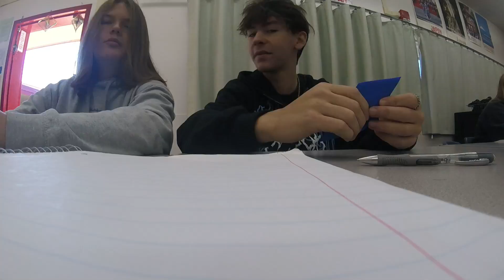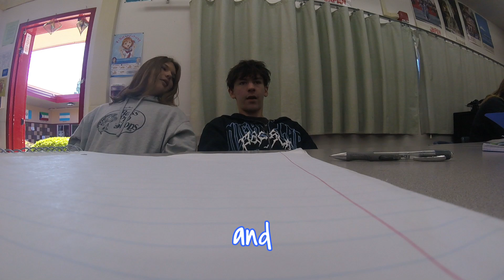SCHOOL VLOG 10/27